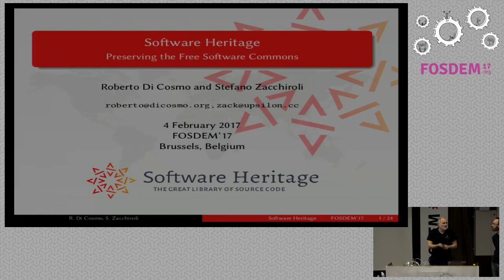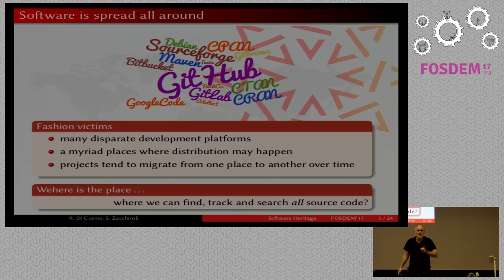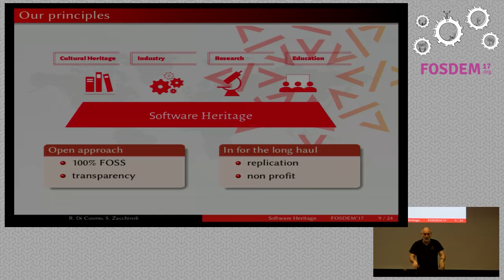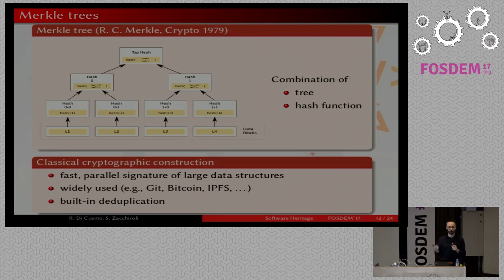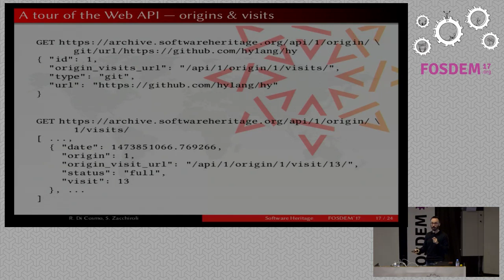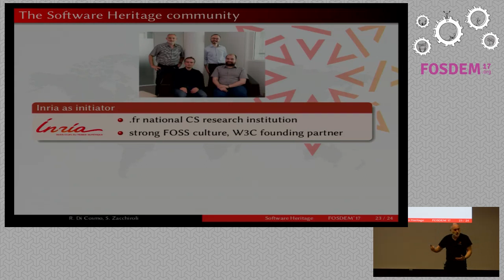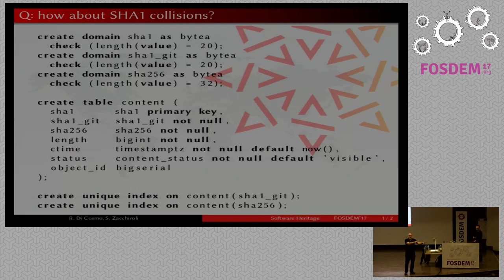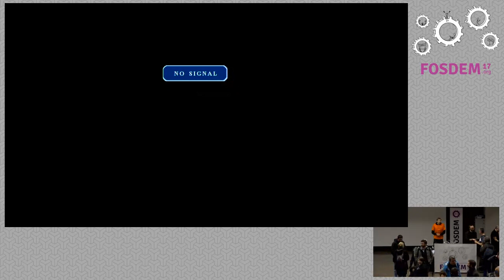Software Heritage Preserving the Free Software Commons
by Stefano Zacchiroli and Roberto Di Cosmo

Free and Open Source Software (FOSS) constitutes the bulk of the SoftwareCommons, and is at the heart of our digital society. We discuss why and howthe Software Heritage project is taking over the mission of ensuring that thisprecious body of knowledge will be preserved over time and made available toall.

The Software Commons is the vast body of human knowledge embedded in softwaresource code, that is publicly available and can be freely altered and reused.Free and Open Source Software (FOSS) constitutes the bulk of it. Sadly we seemto be at increasing risk of losing this precious heritage built by the FOSScommunity over the paste decades: code hosting sites shut down when theirpopularity decreases, tapes of ancient versions of our toolchain (bit-)rot inbasements, etc.

The ambitious goal of the [SoftwareHeritage] project is to contribute toaddress this risk, by collecting, preserving, and sharing _all_ publiclyavailable software in source code form. Together with its complete VCSdevelopment history. Forever, of course.

By doing so Software Heritage will serve the needs of: Society, by preservingour collective technological heritage; Industry, by building the largestsoftware provenance open database; Science, by assembling the largest curatedarchive for software research; and Education, by creating the ultimateanthology for programming curricula.

Although still in Beta, Software Heritage has already archived more than 3billion unique source code files and 700 million unique commits, spanning morethan 45 million FOSS projects from major software development hubs, GNU/Linuxdistributions, and upstream software collections.

Software Heritage is developed transparently as a collaborative project andall its own source code is available as FOSS under copyleft licenses.Currently incubated by [Inria] the project willgraduate soon to an independent charitable, nonprofit organization.

Room: Janson
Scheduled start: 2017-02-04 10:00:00